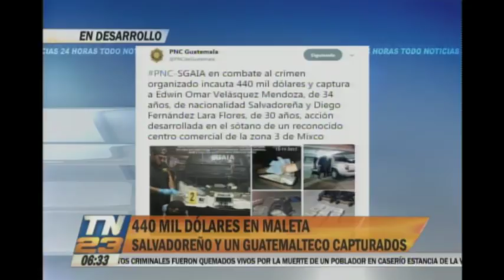Incautan una maleta con 440 mil dólares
Capturaron a un salvadoreño y un guatemalteco
La alta suma de dinero fue localizada dentro de un vehículo que estaba estacionado en un centro comercial ubicado en la zona 3 de Mixco.